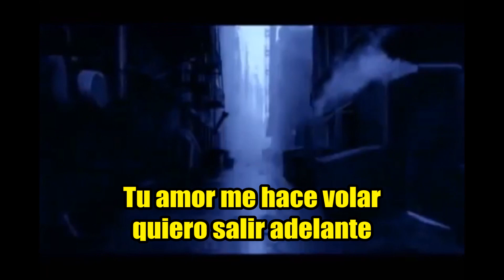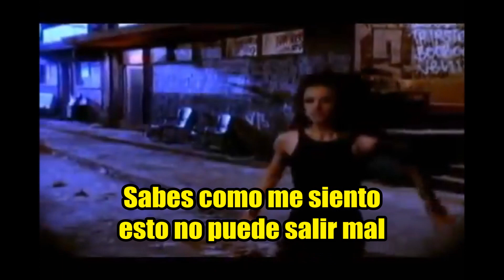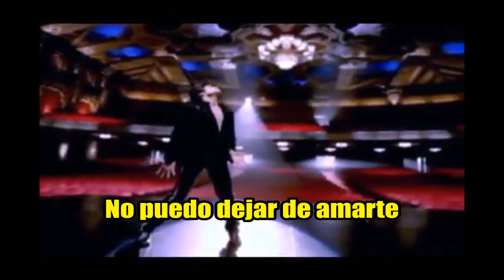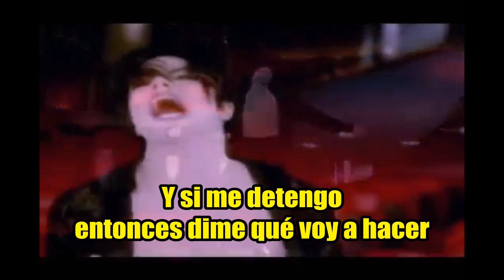Michael Jackson - I just can`t stop lovin you (Subtitulado) Gustavo Z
Gustavo Zalazar. Michael Jackson - I just can`t stop lovin you (No puedo dejar de amarte)